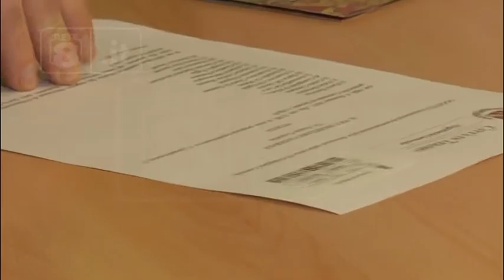Teramo - Cade l’amministrazione Brucchi